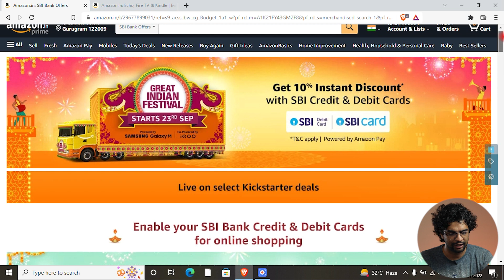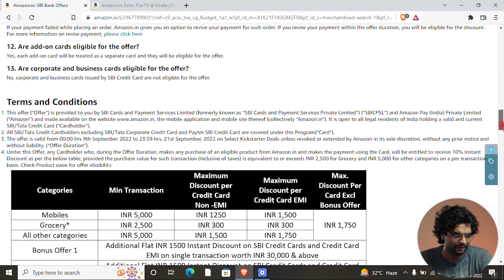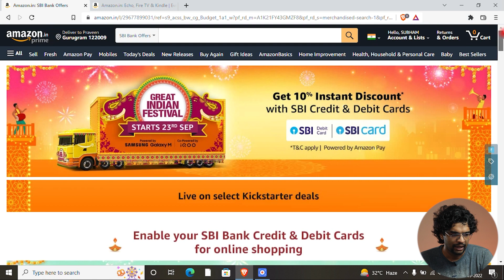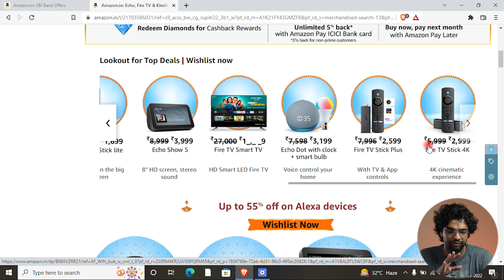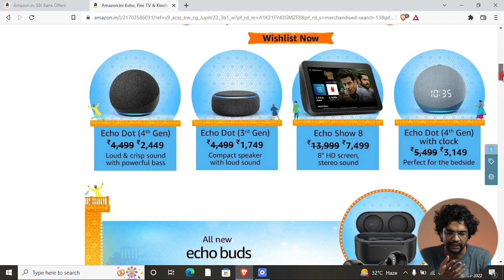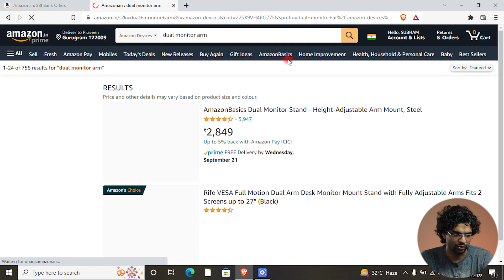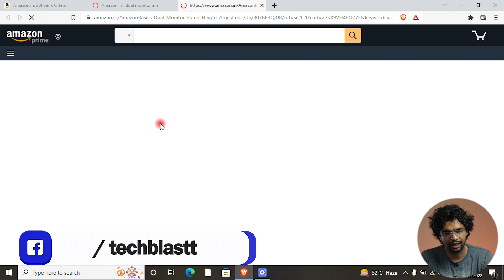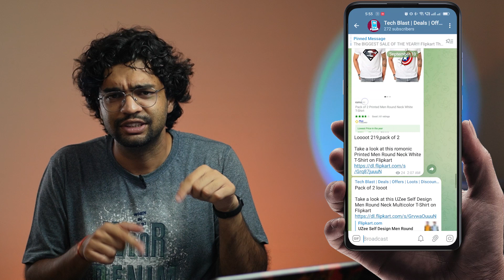Amazon Fire Stick | Echo Dot | Kindle |🔥More than 50% discount on Amazon Devices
Fire TV Stick Offer - In this video, I am talking about the best deals on Fire TV Stick, Echo & Kindle Amazon devices in the Amazon Great Indian Festival Sale. Plus Extra 10% SBI Credit & Debit Card Discounts.

Fire TV Stick Lite @1699
Fire TV Stick @1999
Fire TV Stick 4K @2999
Fire TV Stick 4k Max @3699

Accessories to Buy:
OTG Cable
Amazon Ethernet Adapter
HDMI Splitter
AV to HDMI converter

Amazon US

Amazon Prime at 50%

Free Audible Audiobooks

My Tech Gears:

Ring Light
amazon great indian festival sale offers
great indian festival 2021
great indian sale
great indian sale 2021
flipkart great indian festival 2021
amazon great indian festival 2021date